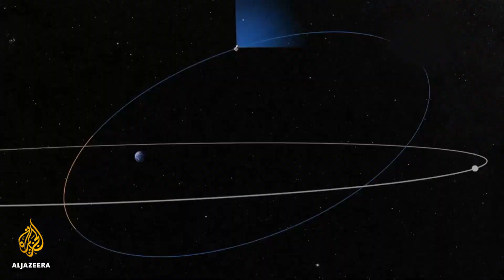NASA launches TESS satellite to search for alien worlds | Al Jazeera English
The search for alien worlds has taken another big step with the launch of NASA's latest satellite.

The Transiting Exoplanet Survey Satellite, or TESS, is the agency's most ambitious attempt in the search for worlds like our own.

Al Jazeera's Andy Gallacher reports.